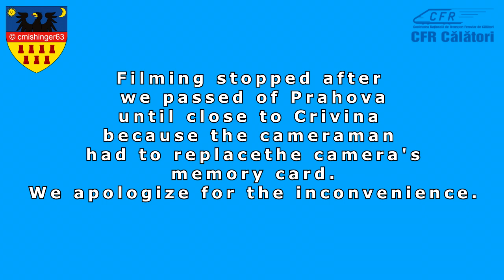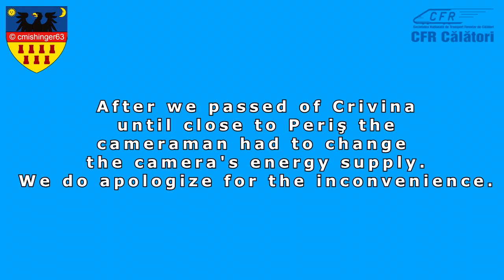Cab Ride/Führerstandsmitfahrt Braşov - Bucureşti Nord, Romania[November 2016]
Description is written in Romanian and English.
RO: Dragi compatrioţi,
Societatea Naţională de Transport Feroviar de Călători CFR Călători S.A. şi cu mine avem plăcerea să vă oferim spre vizionare o călătorie efectuată la sfârşitul toamnei în cabina unei locomotive electrice tip 060-EA pe traseul care leagă oraşul de la poalele Tâmpei cu capitala  patriei noastre.
Mulţumim tuturor celor care au contribuit la realizarea filmării.
The National Company for Passengers Railway Transport of Romania and I are offering you a late Fall 2016 train driver's view of the rail link connecting the most important town in Southern Transylvania with the capital of Romania. I have shot the video from the footplate of a Class 40 electric locomotive.
Many thanks to all those who have kindly helped in producing and editing the above video.
Cuprins/Content/Inhalt:
00:00:15 - Braşov - 565 m alt.;
00:08:05 - Dârste;
00:14:35 - Timişul de Jos hc;
00:21:30 - Timişul de Sus;
00:28:50 - Tunelul Mare h;
00:29:28 - Tunelul Mare - 937 m length;
00:31:58 - Tunelul Mic - 104 m length;
00:35:30 - Predeal - 1050 m alt.;
00:45:55 - Azuga;
00:52:15 - Buşteni;
00:56:45 - Poiana Ţapului hc,
01:01:30 - Sinaia - 820 m alt.;
01:04:50 - Sinaia Sud h;
01:07:55 - Valea Largă Hm;
01:12:53 - Posada hc;
01:17:10 - Comarnic;
01:21:20 - Breaza Nord hc;
01:23:35 - Nistoreşti h;
01:25:20 - Breaza;
01:29:20 - Câmpina - 410 m alt.;
01:35:05 - Bobolia h;
01:40:45 - Floreşti Prahova;
01:47:15 - Buda;
01:52:00 - Ploieşti Vest -165 m. alt.;
01:56:15 - Ploieşti Triaj;
01:59:00 - Brazi;
02:02:20 - Prahova h;
Filming stopped after we passed of Prahova until close to Crivina because the cameraman had to replace the camera's memory card.
02:05:50 - Crivina;
After we passed of Crivina until close to Periş the cameraman had to change the camera's energy supply. We do apologize for the inconvenience.
02:09:40- Periş
02:15:55 - Dârza h;
02:19:00 - Buftea;
02:24:20 - P.M. Ram.1 Buciumeni;
02:29:30 - Chitila;
02:31:10 - Depou Bucureşti Triaj h;
02:32:25 - Pajura h;
02:34:50 - Bucureşti Basarab h;
02:38:00 - Bucureşti Nord.